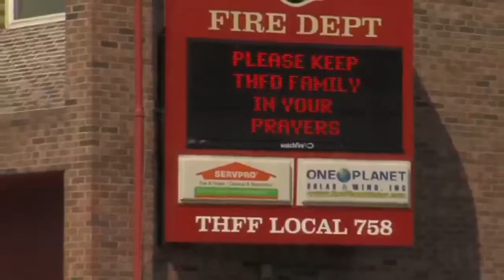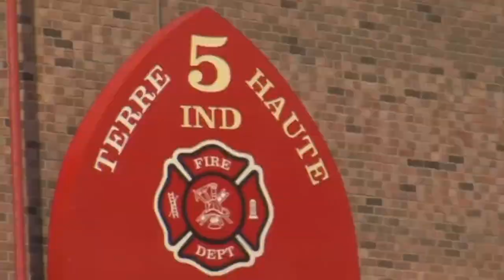Firefighters remember John Schoffstall after he loses battle to COVID-19